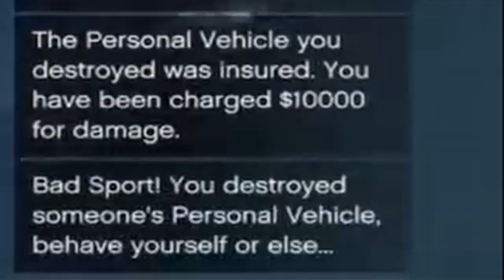Best bits 17